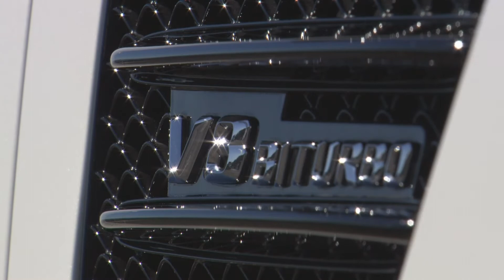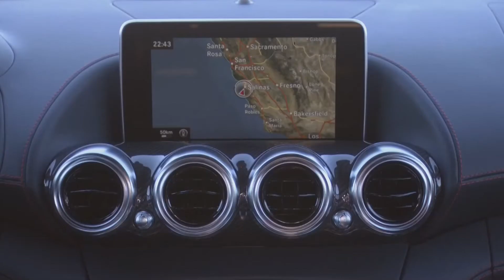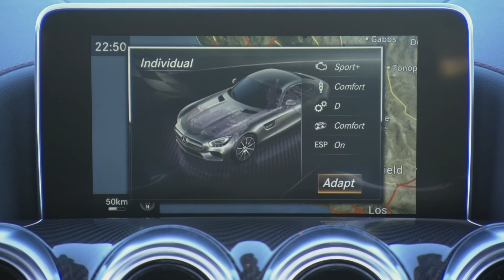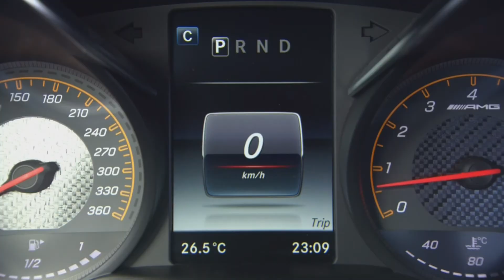Mercedes-AMG GT S "Edition 1" Coupé 2015 Diamond White - Design & Driving Shots at Laguna Seca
Design and Driving Shots of The Mercedes-AMG GT S "Edition 1" Coupé 2015 Designo Diamond White with Mercedes-AMG GT S Coupé 2015 Fire Opal at Laguna Seca
© Mercedes-Benz